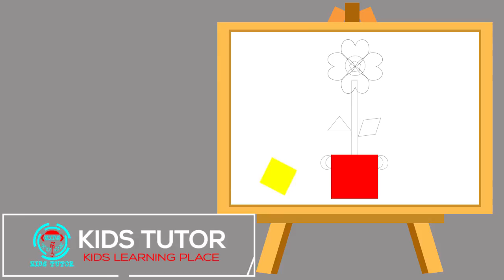Learning colors video for kids with surprise eggs and shapes | Education video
Learning colors video for kids with surprise eggs and shapes